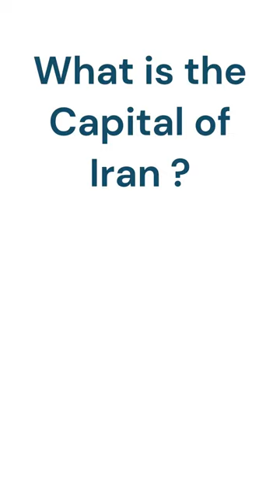What is the Capital of Iran | Country and Capital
What is the Capital of Iran